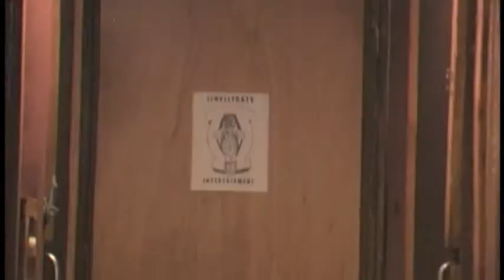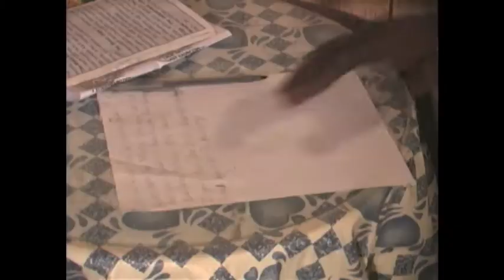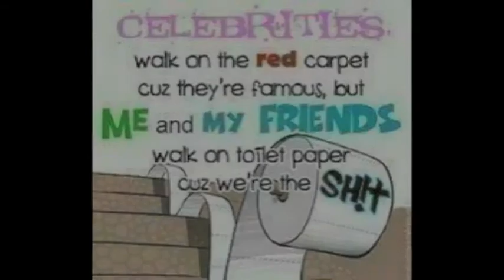"DIZIZIT" -- BAD KAT aka MAL GATO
1st Leak from the upcoming "the HATE only MOTIVATE" mixtape.